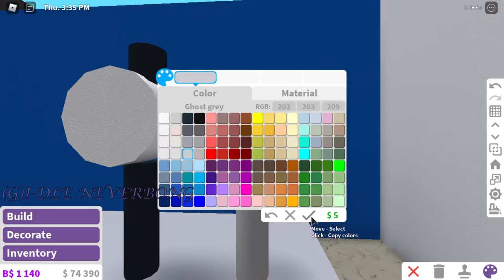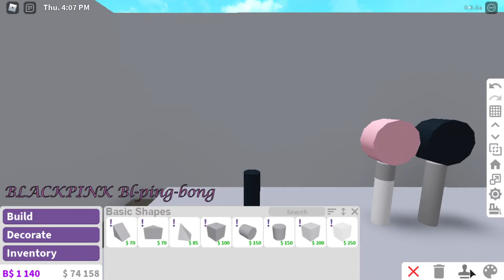KPOP Lightsticks Build Hack // Welcome to Bloxburg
Hello friends! Here is another bloxburg build hack video. For today's video, I'll be showing you kpop lightsticks build hack using the recent building blocks. Unfortunately, you can't do this without advance placement.

The following groups' lightsticks I made in bloxburg:
NCT
BLACKPINK
TWICE
BTS
(G)I-DLE

I never intend to have fanwars in the comments. Those comments will be deleted.
Softwares I used:
Editor: Shotcut

Timestamps:
0:00 Intro
0:09 Showcase
0:35 Speedbuild
3:45 Outro

Note:
I do not claim the hack so whoever made this already, please
let me know and I'll credit you or delete this video if you made a
video already.